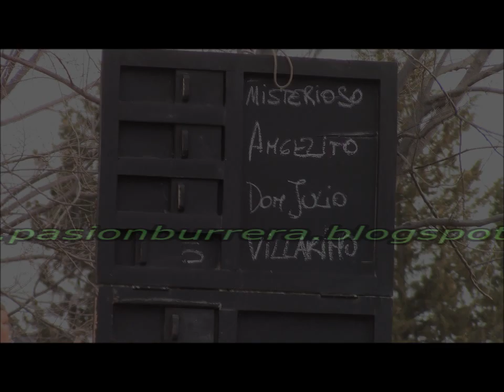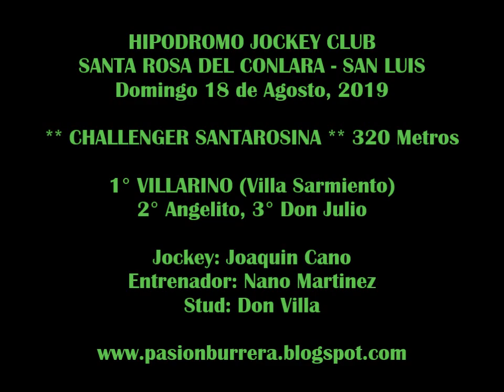VILLARINO, Santa Rosa del Conlara (18-08-19)